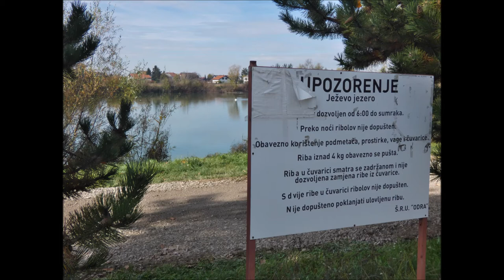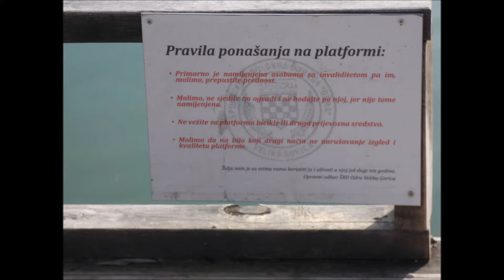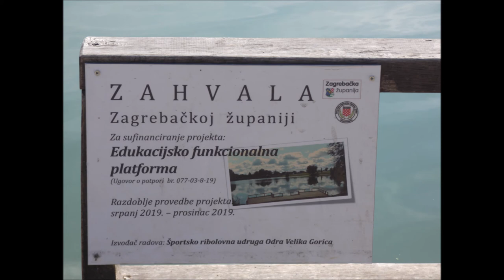Ježevo jezero, Novo Čiče, 2. studenoga 2020.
Fotografije.